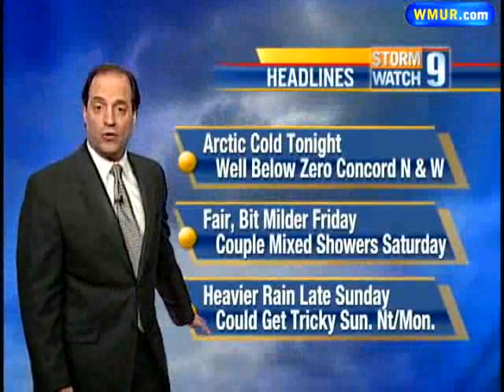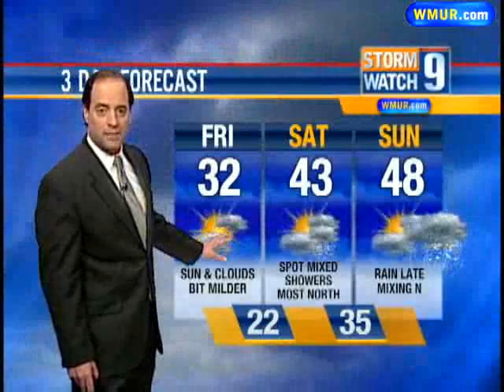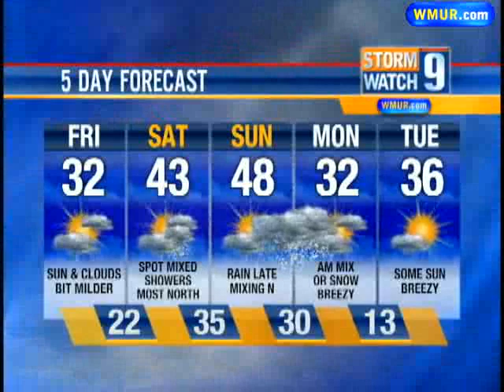Milder Weather Moves In After Frigid Night